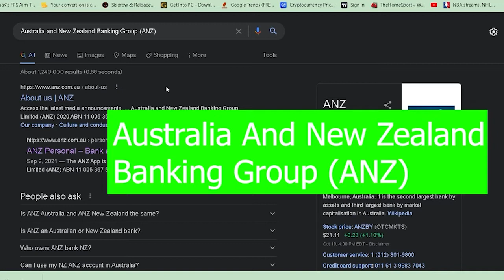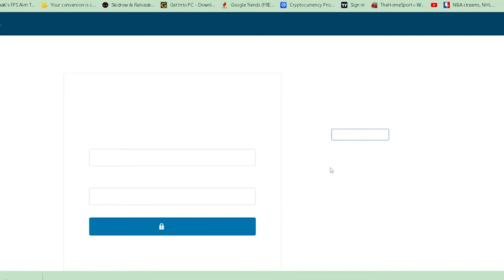How to Login Australia and New Zealand Banking Group | ANZ Online Banking Login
Hello everyone, welcome to another video. In today's video, we're gonna teach you How to Login Australia and New Zealand Banking Group.